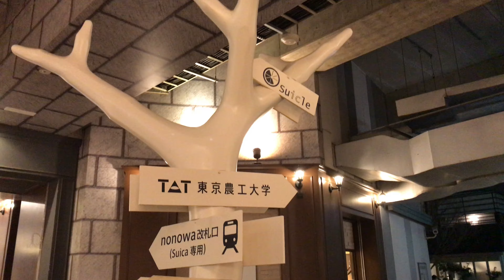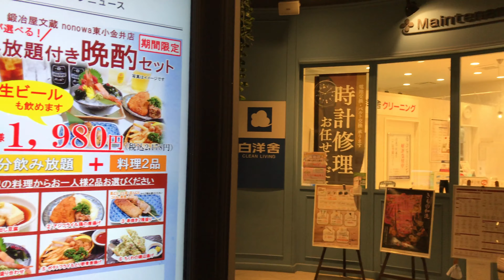Riding JR chuo train//Higashi koganei station Tokyo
In this video, I show the Tokyo train system. The name of the station is Higashi koganei and this is the JR chuo line. I hope you will enjoy it.